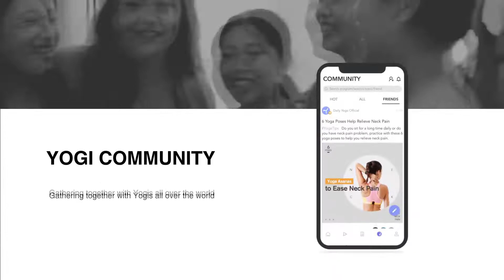Daily Yoga App —— The Worldwide Leading Yoga App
DailyYogaApp is a leading Yoga Brand inspiring yogis worldwide with online yoga classes, programs, top coaches' workshops, etc. We are the world's Top 1 Downloaded Yoga app, "Best App" 2020 for 5 consecutive years by Healthline.

Our Apps covers 9 Languages: Including Chinese, English, Japanese, Korean, German, Spanish, French, Italian, Russian